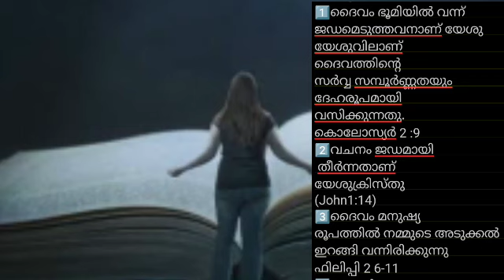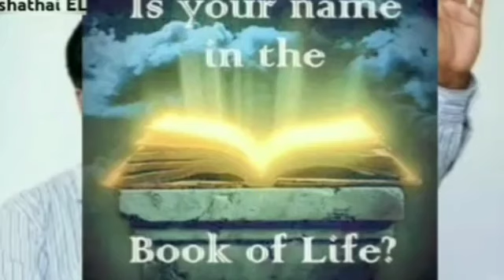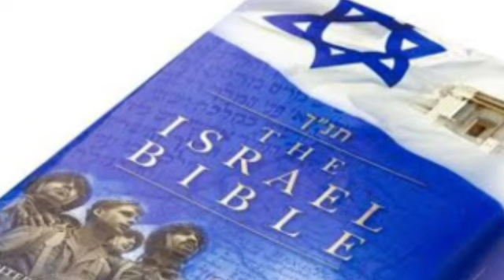പ്രവചനങ്ങളുടെ പ്രസക്തി Relevance of bible Prophecy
JVDM Music -

Jvdm Tell The Truth -

JVdm Seraphine -

ഹെബ്രായ" പഴയ നിയമ തിരുലിഘിതങ്ങളില് പറയുന്ന യഹോവയുടെ ശക്തിയും ജ്ഞാനവുമായി മനുഷ്യർക്ക് വെളിപ്പെട്ട  ദൈവപുത്രനായ "ക്രിസ്‌തു" തന്നെയാണ്, "ഗ്രീക്ക്" പുതിയ നിയമ തിരുലിഘിതങ്ങളില് പറയുന്ന ദൈവത്തിന്റെ ശക്തിയും ജ്ഞാനവുമായ  ദൈവപുത്രൻ  "യേശു" എന്ന് കാണാം!

 (1) യഹോവ എല്ലാം അറിയുന്നു. (1 യോഹന്നാന് 3:20, സങ്കീ 147:5). യേശു എല്ലാം അറിയുന്നു. (യോഹന്നാന്‍16:30).

(2) യഹോവ മാത്രം എല്ലാ മനുഷ്യന്റെയും ഹൃദയം അറിയുന്നു. (1രാജ8:39),(യിരമ്യാവ്17:9-10).
യേശു എല്ലാ മനുഷ്യരുടെയും ഹൃദയം അറിയുന്നു. (യോഹന്നാന് ‍2:24-25), (വെളിപ്പാട് 2:18, 23).

(3) യഹോവ നമ്മെ ശുദ്ധീകരിക്കുന്നു. (പുറപ്പാട് 31:13).യേശു നമ്മെ ശുദ്ധീകരിക്കുന്നു. (എബ്രായര്‍10:10).

(4) യഹോവ നമ്മുടെ സമാധാനം. (ന്യായാധിപന്മാര്‍ 6:23).യേശു നമ്മുടെ സമാധാനം. (എഫെസ്യര്‍ 2:14).

(5) യഹോവ നമ്മുടെ നീതി. (യിരെമ്യാവു 23:6).
യേശു നമ്മുടെ നീതി. (1 കൊരിന്ത്യര്‍ 1:30).

(6) യഹോവ നമ്മുടെ സൌഖ്യദായകന്‍.(പുറപ്പാട് 15:26).യേശു നമ്മെ സൌഖ്യമാക്കുന്നു(അപ്പ: 9:34).

(7) യഹോവ നമ്മളില്‍ വസിക്കുന്നു(2 കൊരിന്ത്യര്‍ 6:16).യേശു നമ്മില്‍ ഉണ്ട് (റോമര്‍ 8:10),(യോഹന്നാന് 14:23).

(8) യഹോവ ജീവദാതവും തന്റെ ജനത്തെ തന്റെ കയ്യില്‍ നിന്നും പിടിച്ചു പറിക്കുവാന്‍ ആരെയും അനുവതിക്കാത്തവനും. (ആവര്‍ത്തനം 32:39). യേശു ജീവദാതവും തന്റെ ജനത്തെ തന്റെ കയ്യില്‍ നിന്നും പിടിച്ചു പറിക്കുവാന്‍ ആരെയും അനുവതിക്കുന്നതുമില്ല.(യോഹന്നാന്10:28).

(9) യഹോവയുടെ ശബ്ദം പെരുവെള്ളത്തിന്റെ ഇരച്ചില്‍ പോലെയാകുന്നു. (യെഹെസ്ക്കേല്‍ 43:2). സ്വര്ഗത്തിലെ യേശുവിന്റെ ശബ്ദം പെരുവെള്ളത്തിന്റെ ഇരച്ചില്‍ പോലെയാകുന്നു. (വെളിപ്പാട് 1:15).

(10) യഹോവ സര്‍വ്വവ്യാപിയാകുന്നു. (സദൃശ്യവാക്യങ്ങൾ 15:3; യിരെമ്യാവു 23:24; I രാജാ 8:27). യേശു സര്‍വ്വവ്യാപിയാണ്. (യോഹന്നാന്‍1:48), (മത്തായി 18:20, 28:20).

(11) യഹോവ മാറാത്തവന്‍. (മലാഖി 3:6).
യേശു മാറാത്തവന്‍.(എബ്രായര്‍ 13:8).

(12) യഹോവയായ ദൈവത്തെ മാത്രമേ നാം സേവിക്കുവാന്‍ പാടുള്ളൂ.(2 രാജാ 17:35).
യേശു നാം സേവിക്കണം. (കൊലൊസ്യര്‍ 3:24).

(13) യഹോവയായ ദൈവത്തെ മാത്രമേ നാം ആരാധിക്കാന്‍ പാടുള്ളൂ. (പുറപ്പാട് 34:14).
യേശുവിനും പിതാവിന് ലഭിക്കുന്ന അതെ ആരാധനയും ബഹുമാനവും ലഭിക്കുന്നു.(യോഹന്നാന്‍5:23; വെളിപ്പാട് 5:11-14 വാക്യം വെളിപ്പാട് 4:10-11 ആയി താരതമ്യം ചെയ്യുക)
ഏതൊരു മാലാഖയും ആരാധന സ്വീകരിക്കാന്‍ പാടുള്ളതല്ല. (വെളിപ്പാട് 22:8-9).

(14) യഹോവയുടെ മഹത്ത്വം അവിടുന്ന് മറ്റാര്‍ക്കും വിട്ടു കൊടുക്കുകയില്ല.(യെശയ്യാവ് 42:8).യേശുവിനെ യഹോവ മഹത്ത്വപ്പെടുത്തുന്നു. (യോഹന്നാന്. 17:5).

(15) ദൈവത്തിന്റെ നാമം യഹോവ എന്നാകുന്നു.(യെശയ്യാവ് 42:8). യേശുവിനും യഹോവയുടെ നാമം ഉണ്ട്. (യോഹന്നാന്‍17:11), (യോഹന്നാന്‍16:14-15), (ലൂക്കാ 13: 35).

(16) യഹോവയായ ദൈവത്തോട് മാത്രമേ പ്രാര്‍ത്ഥിക്കുവാന്‍ പാടുള്ളു. (പുറപ്പാട് 23:13).
യേശുവിനോട്   മാത്രമേ ക്രിസ്ത്യാനികള്‍ പ്രാര്‍ത്ഥിക്കുവാന്‍ പാടുള്ളു.(യോഹന്നാന്‍14:14).

(17) യഹോവയെ വിളിച്ചപെക്ഷിക്കുന്നതും (യോവേല്‍2:32) യേശുവിനെ വിളിച്ചപെക്ഷിക്കുന്നതും ഒന്നു തന്നെ ആണ്. (അപ്പ : 2:21), (റോമര്‍ 10:9-13).

(18) യഹോവ "സത്യദൈവവും" "നിത്യജീവനും" ആകുന്നു. (1 യോഹന്നാന്‍5:20).
യേശു "സത്യദൈവവും" "നിത്യജീവന്‍" ആകുന്നു. (1 യോഹന്നാന്‍1:2).

(19) യഹോവ വീരനാം ദൈവം. (യിരെമ്യാവു 32:17-18; യെശയ്യാവ് 10:20-21). യേശു വീരനാം ദൈവം. (യെശയ്യാവ് 9:6).

(20) ആരാണ് "സര്‍വ്വശക്തനായ ദൈവം" (വെളിപ്പാട് 1:7-8). ഒരേ ഒരു ദൈവം മാത്രമേ ഉള്ളു.(1 തിമൊഥെയൊസ് 1:17), (യെശയ്യാവ് 44:8).

(21) യഹോവ "നിത്യ വെളിച്ചം" ആകുന്നു. (സങ്കീ 27:1; യെശയ്യാവ് 60:19-20). യേശു മനുഷ്യരുടെ പ്രകാശവും വരാന്‍ പോകുന്ന നഗരത്തിന്റെ വിളക്കും ആകുന്നു. (യോഹന്നാന്‍1:4-9), (വെളിപ്പാട് 21:23).

(22) യഹോവ "ആദ്യനും അന്ത്യനും" ആകുന്നു.(യെശയ്യാവ് 44:6; 48:12). യേശു "ആദ്യനും അന്ത്യനും" ആകുന്നു. (വെളിപ്പാട് 1:17-18,  22:12-13, 20).

(23) യഹോവ ആല്ഫയും ഒമേഗയും ആകുന്നു. (വെളിപ്പാട് 1:8; വെളിപ്പാട് 21:6-7).
യേശു ആല്ഫയും ഒമേഗയും ആകുന്നു.(വെളിപ്പാട് 22:12-13, 20).

(24) യഹോവയുടെ നാമം പരിശുദ്ധന്‍ എന്നാകുന്നു.(യെശയ്യാവ് 47:4). യേശു പരിശുദ്ധന്‍ ആണ്.(അപ്പൊ: 3:14), (യോഹന്നാന് ‍6:69).

(25) യഹോവ യിസ്രായേലിന്റെ ഇടര്ച്ചക്കല്ല് ആകുന്നുയെശയ്യാവ്8:13-15). യേശു യിസ്രായേലിന്റെ ഇടര്ച്ചക്കല്ല് ആകുന്നു. (1 പത്രോസ് 2:6-8

(26) യോഹന്നാന്‍ സ്നാപകന്‍ യഹോവയുടെ വഴി നിരപ്പാക്കുവാന്‍ വന്നു. (യെശയ്യാവ് 40:3). വന്നവനായ യഹോവ യേശു കര്‍ത്താവു ആയിരുന്നു. (മര്‍ക്കൊസ് 1:1-4),  (യോഹന്നാന്‍1:6-7, 23).